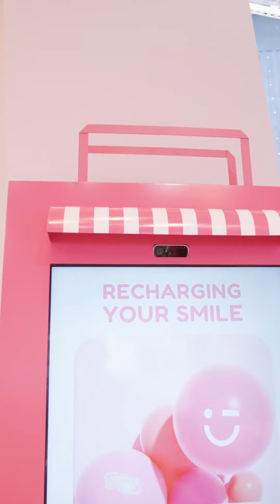MinisoWink2023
Looking for some fun in the city? Our Times Square and SOHO stores have you covered! Come play our interactive game, collect WINK balls, and say goodbye to those bad moods. See you there! 😁🎉